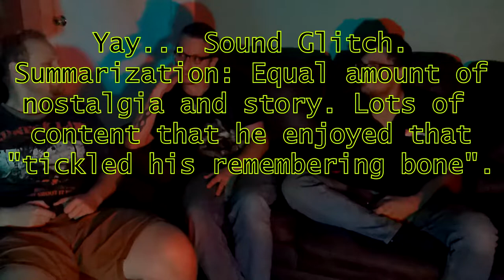Star Wars: The Force Awakens Review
By the request of Krieger, we are going over the sequel trilogy of the Star Wars franchise. Last I remembered, I wasn't a huge fan of these. Guess we'll have to wait and see.